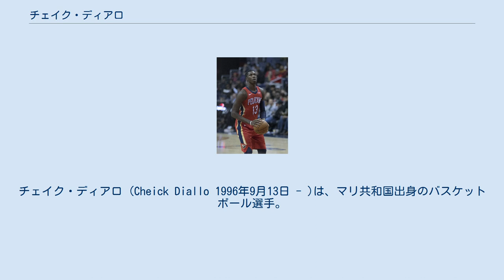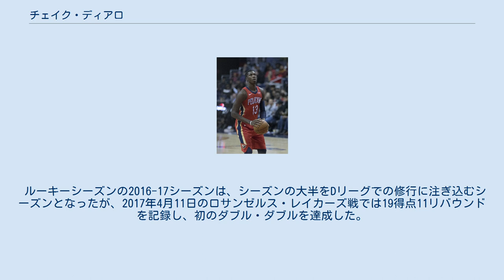チェイク・ディアロ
チェイク・ディアロ (Cheick Diallo 1996年9月13日 - )は、マリ共和国出身のバスケットボール選手。
NBAのフェニックス・サンズに所属している。
 14歳の時にバスケットボールを始め、2012年2月、家族と共に出身地のカイから15時間をかけて首都バマコにたどり着き、NBA選手を目指す為に渡米。
ニューヨーク州ロングアイランドのアメリカンスクールに進学 。
2015年にマクダナルズ・オール・アメリカンゲームやジョーダンブランド・クラシックゲームでMVPを受賞するなど、大きく成長した。
 大学は名門カンザス大学に進学。
2015-16シーズンは平均出場時間7.5分で3得点2.5リバウンドという成績に終わったが、ディアロは2016年のNBAドラフトにエントリーすることを決意。
5月にドラフトコンバインにも参加し、猛アピールしたディアロは、ドラフトでは33位でロサンゼルス・クリッパーズから指名され、ドラフト当日のトレードで権利がニューオーリンズ・ペリカンズに移動し、NBAサマーリーグを経て3年契約を結んだ。
 ルーキーシーズンの2016-17シーズンは、シーズンの大半をDリーグでの修行に注ぎ込むシーズンとなったが、2017年4月11日のロサンゼルス・レイカーズ戦では19得点11リバウンドを記録し、初のダブル・ダブルを達成した。